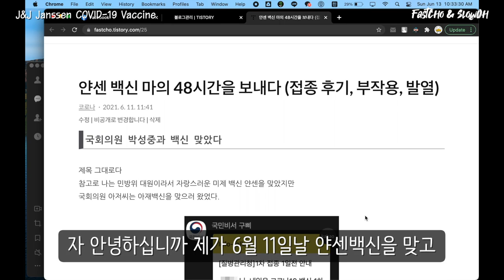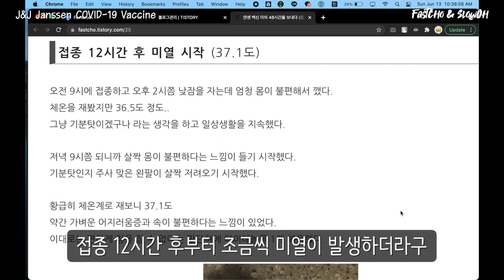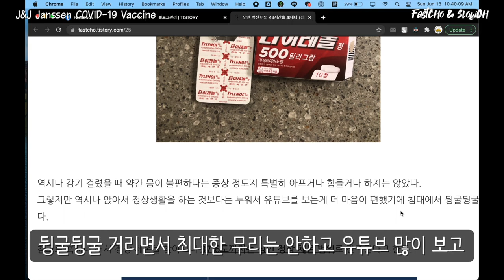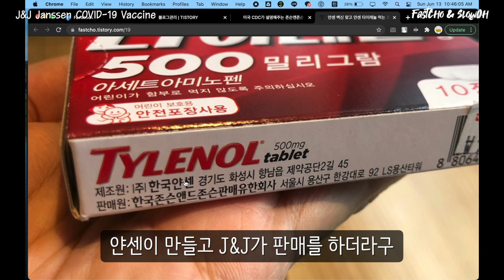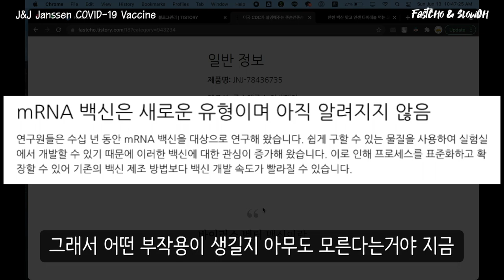얀센 백신 마의 48시간을 넘기다 | 접종 후기 부작용 리뷰 ft. 타이레놀 필수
00:00 Intro
00:35 국회의원이랑 백신 맞은 ssul
00:50 의사 선생님이 알려주는 백신 주의사항
01:14 먼저 얀센백신을 맞은 사람들의 후기
01:30 얀센 백신 주사 후기
01:49 접종 12시간 후
02:02 접종 24시간 후
02:15 접종 36시간 후
02:30 접종 48시간 후
02:49 이진우님 방송 짤
03:00 내가 얀센을 선택한 이유
03:16 바이러스 벡터 백신이란 (얀센, AZ)
03:30 미국 혈전증 발생 사례
03:40 졸도 발생 사례
03:46 백신 예방 지속 기간
03:53 얀센이 만든 타이레놀

안녕하세요
오늘은 얀센 백신의 후기를 들려드리려고 영상을 준비했습니다.

아마 예비군 민방위 대원분들은 많이들 맞으신것 같은데요
다행히도 저나 제 주변은 크나큰 부작용 없이 넘어간 것 같습니다.

개인적으로는 다음에도 기회가 되면 얀센 백신을 맞을까 싶은데
아무래도 원샷으로 끝난다는게 너무 큰 장점인거 같습니다

다행히 혈전 부작용은 없이 넘어간거 같습니다.

다른 분들도 기회 되시면 꼭 백신 맞고 일상으로의 회복을 찾아보도록 합시다

화이자 모더나 빨리 풀리면 좋겠네요 ㅠㅠ